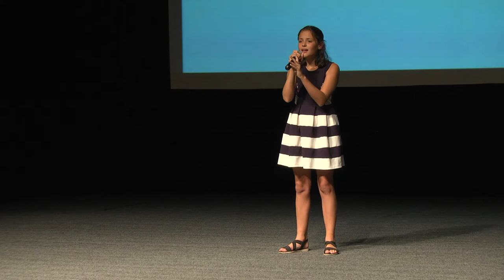Majka Valentová - Slávik a ruža (Darina Rolincová) - Cover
Majka Valentová, 13-rokov, spieva cover pieseň od Dariny Rolincovej. (2019)
Majka Valentová,  13-years old singer, singing cover by Darinka Rolincová.